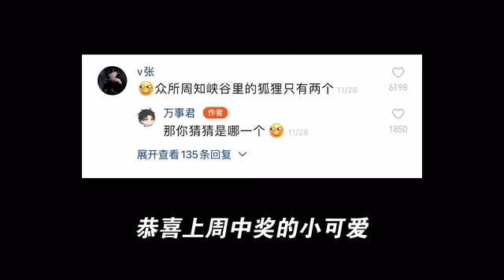王者动漫：安琪拉睡懒觉，妲己气得摔手机！不愧是塑料姐妹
喜欢的朋友不要忘记帮我按赞，订阅和分享！

每天定时更新！